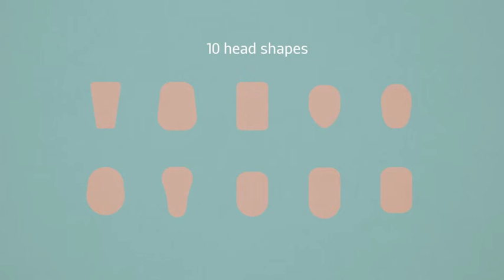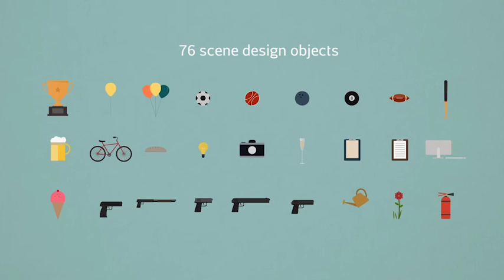Ultimate Character Animation Toolkit (After Effects Template)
Features:
- Compatible with After Effects CS6 and above
- 10 Pre-Made Characters
- Completely easy to use Character Maker. Character design have never been easier
- 100+ Loopable Animations
- Animation can be stacked one after the other to create one continuous story!
- 150+ Professionally Designed Images
- Character Creator included
- Completely modular: create any story of any length
- Final output in up to 4K UHD Resolution
- Full HD (1080p) and HD (720p) output comps are also included
- Use any duration with any scene
- Friendly interface
- Easy to follow 11 step video tutorial included
- Colour coded elements